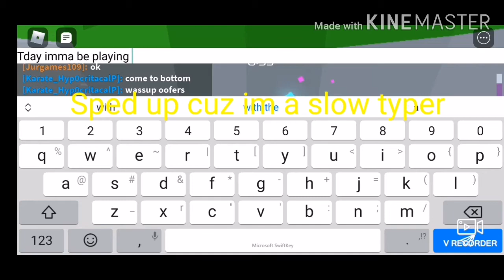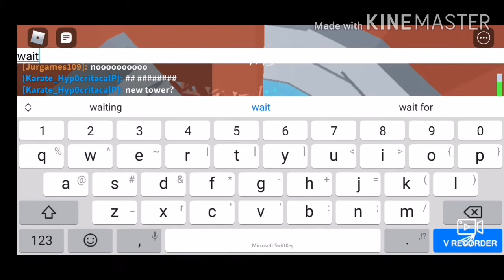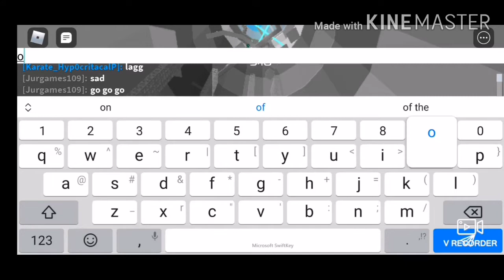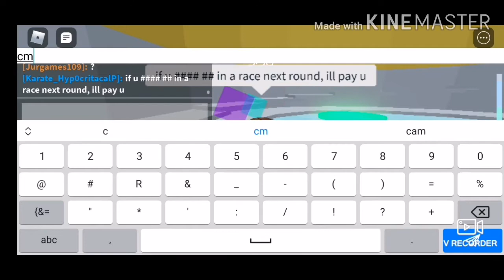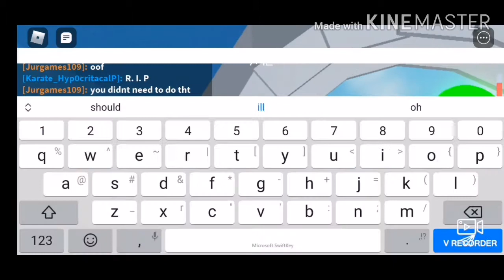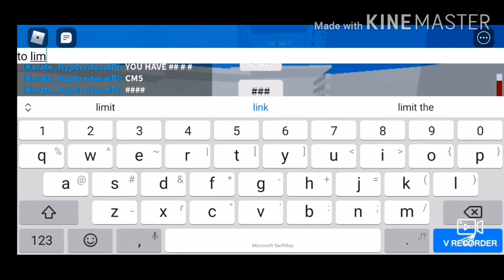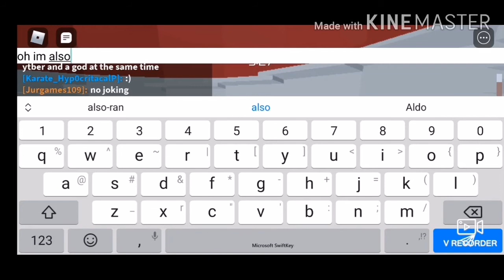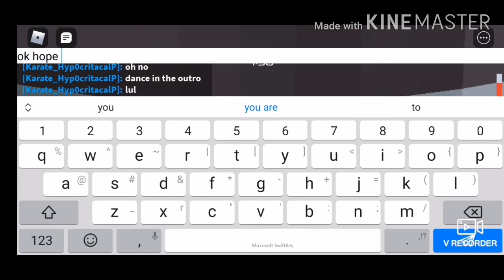Playing Tower of hell with my biggest fan! (w/Comedy Jurre)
Tysm for 89
 subs, ik it might not be as much as other ytbers but i still rlly appreciate it!